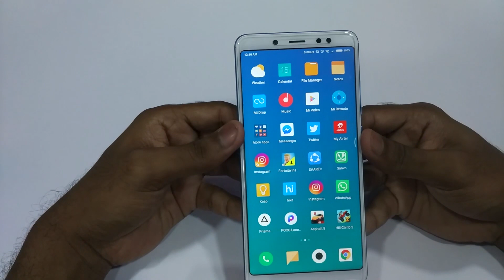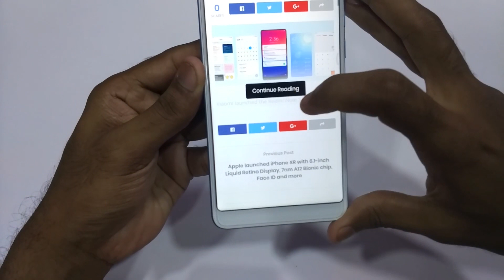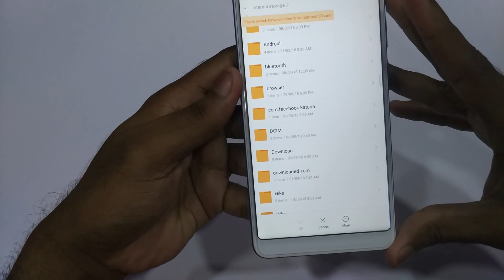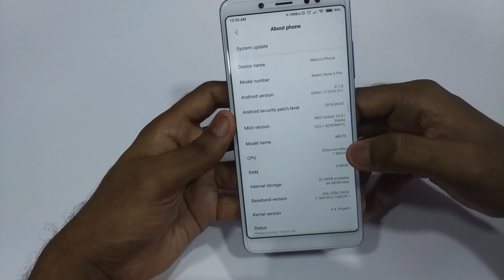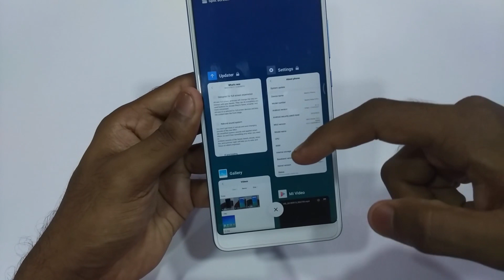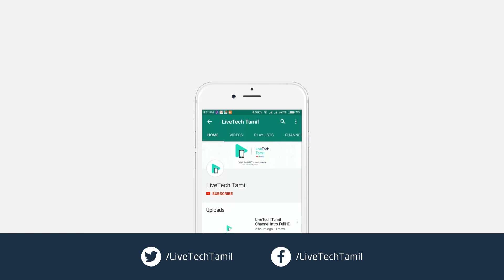MIUI 10 Global Stable ROM for Redmi Note 5 Pro, Y2, Mi5, Mix & More - How to update + Download links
Welcome to LiveTech Tamil, Thanks for visiting our channel, In this video we are going to show you how to can update Xiaomi Mi8, Mi 6, Mi 5, Mi MIX 2S, Mi MIX 2, Mi MIX, Mi Note 2, Redmi Note 5 Pro, S2 / Y2 or any other xiaomi devices to MIUI 10 with download links some hands on footage.

Hope it's helpful to everyone watching this video. If you have any doubts ask here in the comments section. I will try to reply you asap.

If you liked our video please give Thumbs up & Share! Comments are welcome too. :)

MIUI 10 Global Stable update Download links

Other Redmi Note 5 Pro Videos

Miui 9.5 - 8 New Best (சிறந்த) Features

20+ Best Features in Redmi Note 5 Pro

Redmi Note 5 Pro Lake Blue Unboxing

Background Music